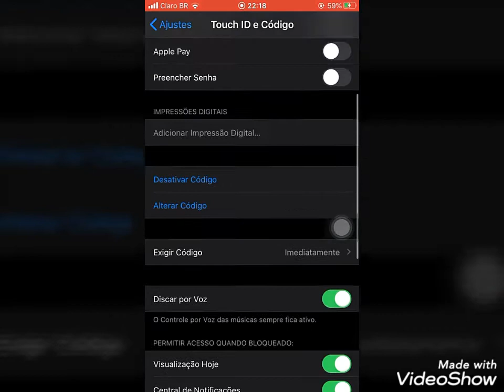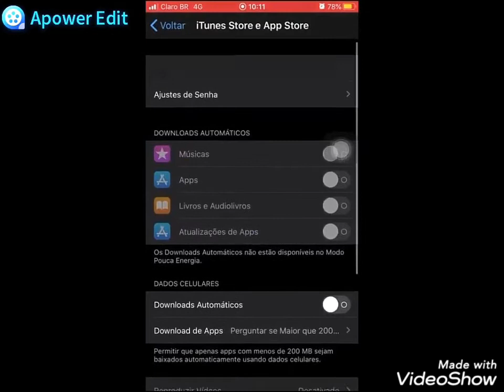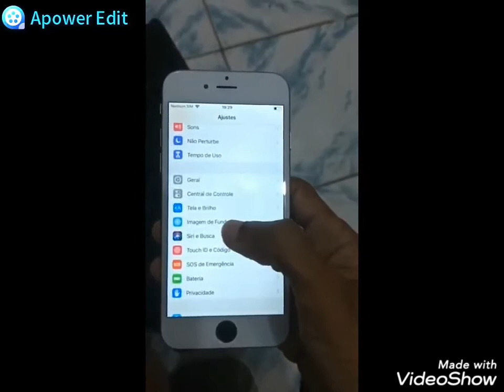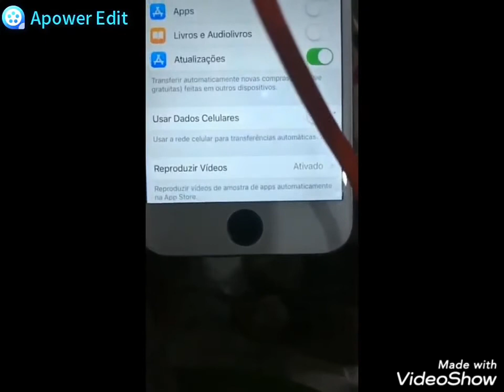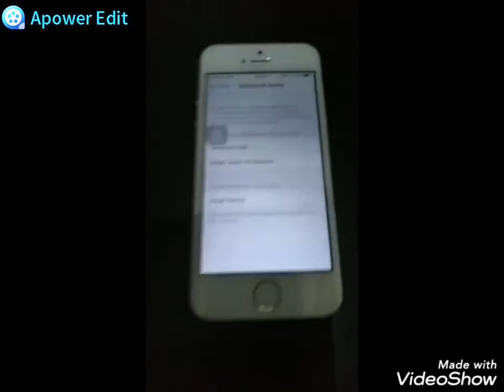Ajuste de Senha iPhone 6s Senha e Touch ID Biometria p/ Baixar Apps Resolvido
𝐀𝐣𝐮𝐝𝐚𝐫 𝐨 𝐂𝐚𝐧𝐚𝐥
𝐁𝐚𝐧𝐜𝐨: 𝟐60 - Nu pAGAMENTOS  𝐒.𝐀. 𝐀𝐠ê𝐧𝐜𝐢𝐚: 𝟎𝟎𝟎𝟏  𝐂𝐨𝐧𝐭𝐚:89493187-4
𝐀𝐩𝐨𝐢𝐞 𝐨 𝐧𝐨𝐬𝐬𝐨 𝐂𝐚𝐧𝐚𝐥 𝐪 é 𝐝𝐞 𝐓𝐨𝐝𝐨𝐬

QUER COMPRAR MAQUININHA DE CARTÃO ?